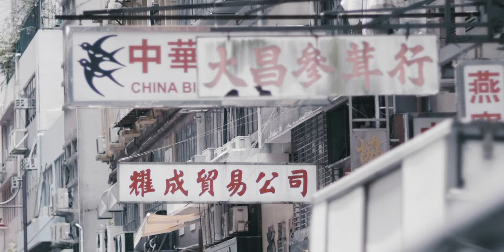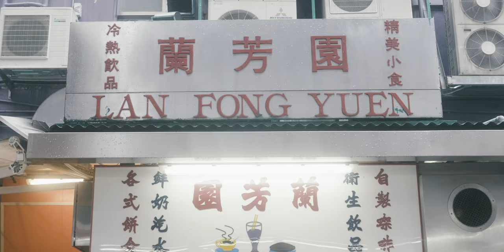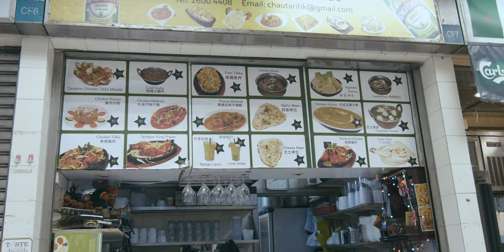HELLO HONG KONG | BREAKFAST AND PIGEON | EATLITFOOD 013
Hong Kong hunnies! This was my first time coming here and it turned out to be one of my most favourite places that I’ve ever travelled to. It reminded me of Auckland in a lot of ways because you’d walk down the street and see every race go past and that shit makes me cream my pants. Just like Auckland, Hong Kong’s breakfast game is so on like Donkey Kong, it goes off.

We linked up with this famous guy called Simon @yintertainment and he took me to his favourite brekkie spot, Lan Fong Yuen and it was everything I wanted and more. Everything was beige because there’s no better way to start the day. It was like white people food but so much more and everything was really simple that it was almost impossible for it to not taste delish. Like how can you talk shit about deep fried white bread, drenched in butter and maple syrup? Also, the egg sandos in Japan could not fucking touch the ones in Hong Kong, try one and you will say the exact same.

While we were clogging our arteries, we coincidentally bumped into one of Simon’s mates in the restaurant which buzzed me out. That never happens in Seoul or Tokyo because it’s so overpopulated which is why infidelity is so easy and common there.  But Simon said that in Hong Kong, casually bumping into mates is a normal thing which was another very Auckland thing. Something that wasn’t Auckland-like in the slightest was the dinner I had that evening. I went to an Italian restaurant expecting pasta, but I saw “roasted pigeon” and then got a flash back of when Josh Emett told me that pigeon is delicious. If the white man can eat it, so can I and as always, Josh Emett was right.

Filmed and produced by Tim Lambourne
Presented by Albert Cho